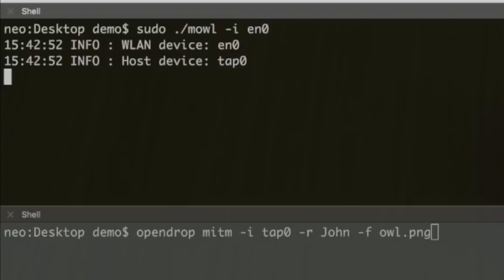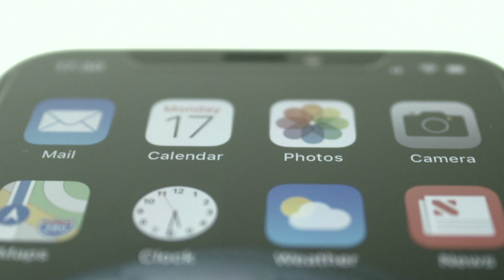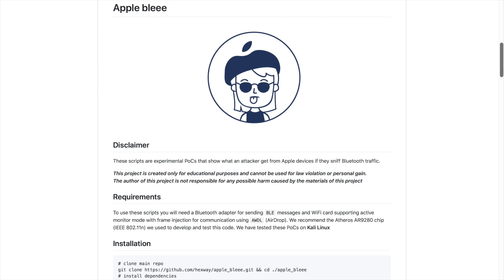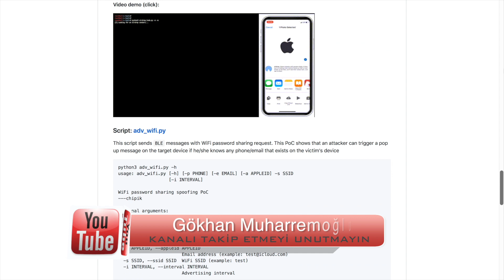Telefon Numarası Bulma Dosya Çalma Açıkları (#21)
Gönderen kullanıcı Alıcı kullanıcıya Airdrop üzerinden bir dosya göndermek ister.  Gönderme ekranına geldiğinde rehberinde kayıtlı olmasına rağmen Alıcı kullanıcıyı ekranda göremez. Bu nedenle Alıcı kullanıcı Airdrop seçeneklerinden kendini sadece rehberinde kayıtlı olanlara değil herkes için görünür yapar ve dosya almayı denemeye devam ederler.
Bu aşamada Gönderen kullanıcının ekranında Alıcı kullanıcı artık görünür hale gelmiştir. Gönderen kullanıcı Alıcı kullanıcıya dosyayı gönderir ancak Alıcı kullanıcı Gönderen kullanıcının göndermeye çalıştığı Apple logosu şeklindeki resim dosyası yerine başka bir dosya alır ve bu dosya Gönderen kullanıcının telefonun bile yoktur. Bu sırada Gönderen kullanıcının gönderdiği apple logosu şeklindeki resim dosyası da bir saldırganın eline geçer.

Saldırının teknik arka planıuna baktığımızda Gönderen kullanıcı dosya göndermeye çalışırken DoS dediğimiz yoğun bir istek saldırısı altında kalmıştır. Bunu kablosuz aygıtları çalışmaz hale getiren bir jammer gibi yani sinyal bozucu gibi düşünebilirsiniz. Bu aşamada B kullanıcısı şansını arttırmak için herkese görünür olma seçeneği seçmiştir ve saldırgan kendini Gönderen kullanıcı gibi tanıtma şansını yakalamıştır. Aynı zamanda saldırgan Gönderen kullanıcıya da kendini alıcı kullanıcı gibi  tanıtmıştır. Böylece Gönderen kullanıcının dosyası saldırgana saldırganın dosyası da alıcı kullanıcıya iletmiştir.

Bu teknoloji sayesinde apple cihazları ekranı kapalı olsa bile birbirleriyle haberleşerek ne durumda olduklarını hatta kimin telefonu olduklarını bile birbirleriyle paylaşmaktadırlar. Hatta bir adım öteye giderek telefon numaralarını birbirleriyle kısmen paylaşırlar. Böylece telefonunuz dosya göndermeye çalışan birinin rehberinizde kayıtlı olup olmadığını bu kısmi bilgi paylaşımı ile anlayabilir. Ancak bu kısmi bilgiyi kullanarak bütün bilgiye ulaşmak mümkündür.

Videonun bundan sonrası da teknik bilgisi olanlar için. İşin teknik boyutuna biraz daha girersek apple cihazları telefon numaralarını HASHleyerek ilk 3 byte’ını yayınlamaktır. Eğer ki bir saldıran olası bütün telefon numaralarının HASH’lenerek tutulduğu bir veri tabanı oluşturursa ilk 3 byte’ı tutan telefon numaraları ile numaranın tamamına erişebilir. Ayrıca telefon numarası iMessage için kullanılıyorsa, telefonla beraber kullanıcı adı öğrenebilmek de mümkün olmaktadır.

Konunun teknik detayıyla ilgilenenler videonun açıklamasında verdiğim Github linkinden açığın kullanılmasını sağlayan proof of concept koduna erişebilirler. Apple’ın kullanılabilirlik sağlamak için kattığı bu özelliklerin oluşturduğu açıklarla ilgili yama gelene kadar bluetooth özelliğini ihtiyaca yönelik ve minimum oranda kullanarak saldırı olasılığını azalatabilirsiniz.